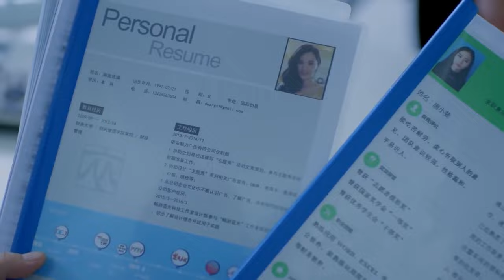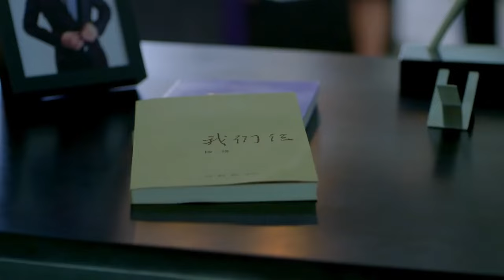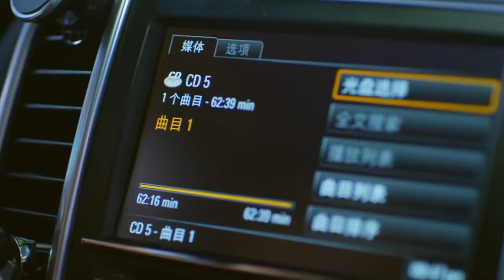【Full Movie】心機女以爲灌醉總裁就能上位，誰料總裁守住最後底綫，只能接受妻子一個人！ 62#chinesedrama